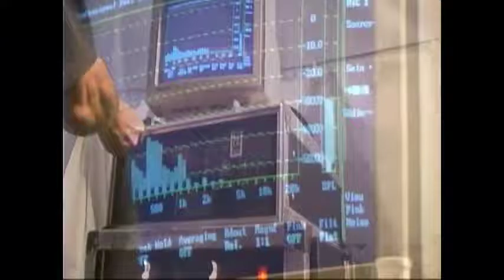OLD MONTREAL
. Alexandros.P Brakoulias . Maria Tsiodra .
Organaizer  ( Dimitris Galanis ) MONTREAL. GREEK FESTIVAL